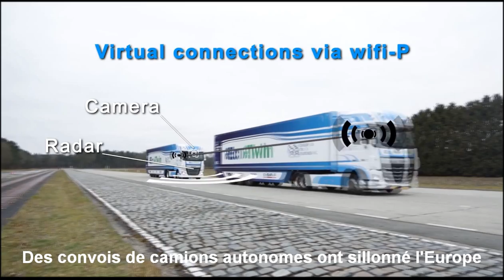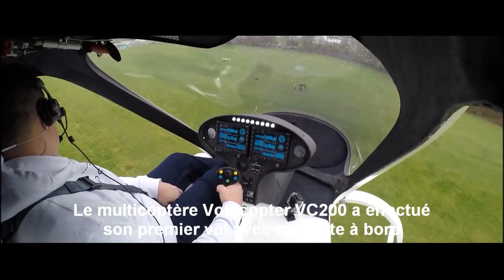Nouvelles technologies - Le Zap high tech n°9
Retrouvez en images toute l'actualité high-tech dans le neuvième numéro de notre zapping, et découvrez sur notre les produits high-tech feront notre quotidien dans les prochaines décennies.